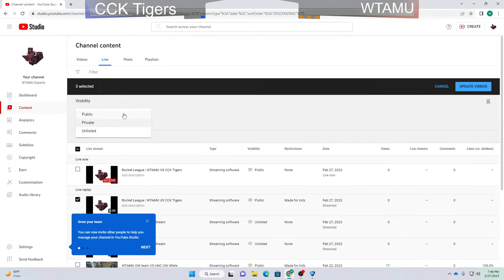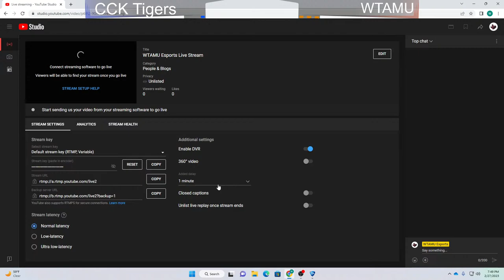Rocket League | WTAMU VS CCK Tigers